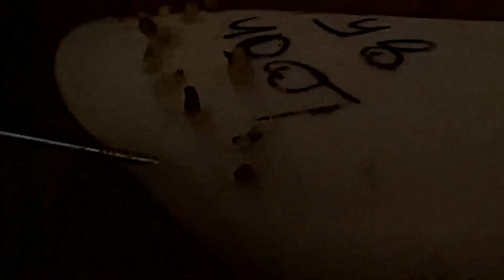Enjoy Every Day With The Best Video Loan Nguyen Spa Official 1982